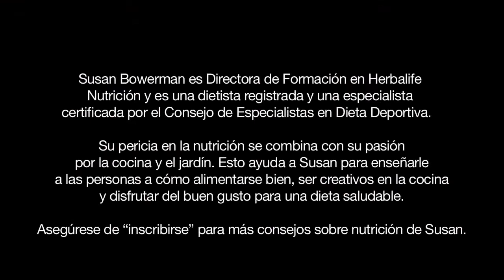Pruebe esta receta para cenar – Herbalife Bolivia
Si necesita una receta innovadora y fácil para cenar, en Herbalife Bolivia le brindaremos esta receta fácil y deliciosa para que la haga en casa.

Este platillo es perfecto, porque tiene proteína,  tiene verdura, y tiene grano entero en un solo plato, y lo único que necesita para que sea perfecta es añadirle una ensalada como acompañante.

Comience esta receta Herbalife Bolivia, colocando un poco de aceite de oliva en su sartén, agregue ahora, previamente preparados, en un bol, cebolla picada, pimientos picados, tomates, revueltos, ahora échelos al sartén y saltéelos. Cocínelos para que se ablanden un poco.

Añada los condimentos mientras saltea las verduras, añada un poco de condimento de marisco, ya que se utilizaran camarones como proteína, añada también una pizca de cúrcuma.

Coloque ahora un poco de arroz integral precocinado,  salteelo por un minuto para que absorba los sabores, verá como comienza a agarrar un color agradable, añada una taza de caldo de pollo caliente, déjelo que comience a hervir y vaya descubriendo cómo toma nuevos sabores ricos, añada su proteina, que son unos camarones congelados, y congelados permitirá que no se cocinen demasiado pronto, así todo estará listo al mismo tiempo. Tapelo y déjelo cocinar por unos 15 minutos.

Al destaparlo podrá ver lo hermoso que es y lo delicioso que parece. Puede agregar un poco de limón fresco, y listo, buen provecho.

Como ven es una receta fácil y sabrosa, que puede combinar en su dieta diaria con productos Herbalife, como los batidos Herbalife. En Herbalife Bolivia consigue bastantes productos Herbalife para incluirlos en su dieta o en su uso diario si adquiere productos para el cuidado personal.